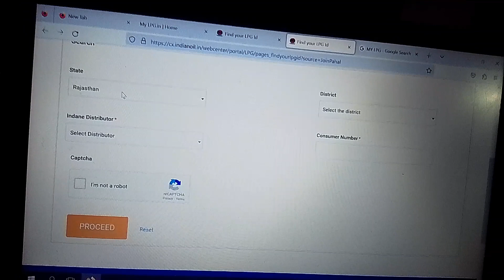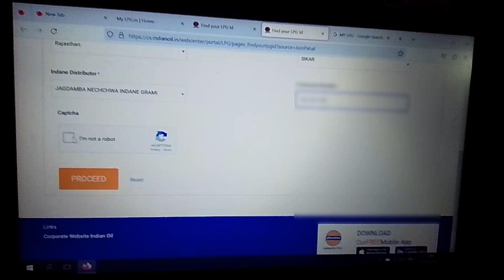LPG I'd kaise nikale ||How To Find Lpg id 17 Digit Number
₹500 gas cylinder LPG id kaise Nikale, महंगाई राहत कैंप रजिस्ट्रेशन एलपीजी आईडी कैसे निकाले, mahangai Rahat camp registration, mahangai Raat camp LPG ID kaise nikale, LPG ID kaise pata Kare, LPG ID kaise milegi, ₹500 gas cylinder registration LPG ID, ₹500 me gas cylinder Kaise Milega, ₹500 mein gas cylinder registration

Thanks ❤️